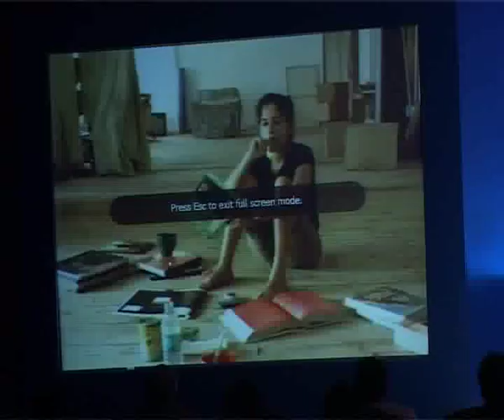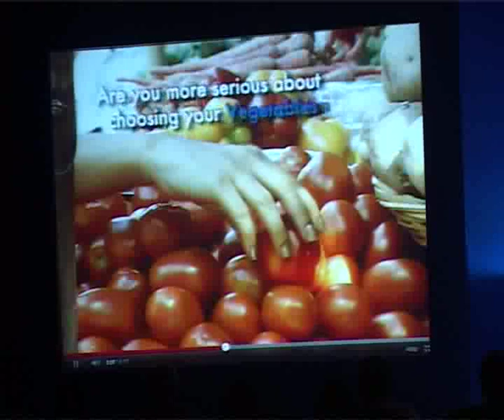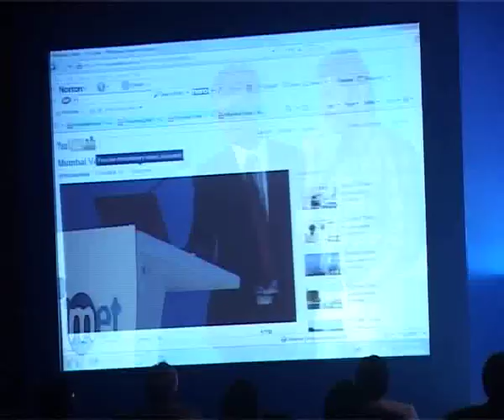Vivek Gilani of MumbaiVotes at met conference - part 1 of 4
Vivek Gilani of MumbaiVotes at met conference held in Kolkata - part 1 of 4. met which stands for Movement for Efficiency and Transparency is an mjunction initiative.